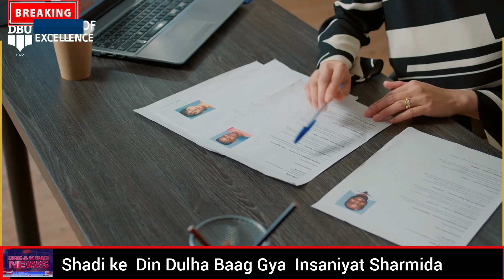Shadi ke Din Dulha Baag Gya Insaniyat Sharmida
Shadi ke  Din Dulha Baag Gya
    Insaniyat Sharmida